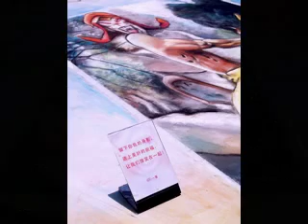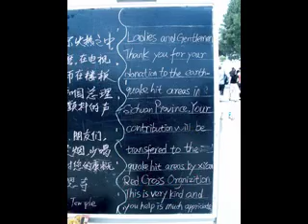China Short2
Short Version of 2008 Pavement Art Trip to China, before Olympics in Bejing. I was very impressed with China and its people. It greatly changed my perspective on the world to be in such a different country from my own. But one thing - not different are "people." The Chinese people are a lovely, gentle people interested in exchanging culture and getting to know "others."